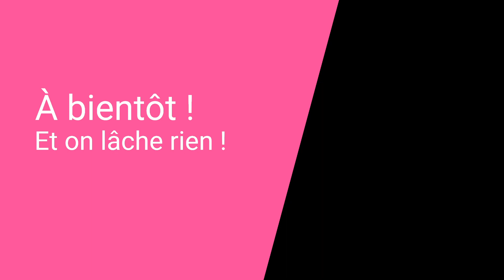VulTuto comment jouer de la guitare - Épisode 01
Charles Boniface vous fait un tutoriel vulgarisé sur comment jouer de la guitare
Première partie
Avec une guitare classique Gomer Spanish Classic Guitar
Lesson, leçon tuto on peut l'appeler  comme on veut